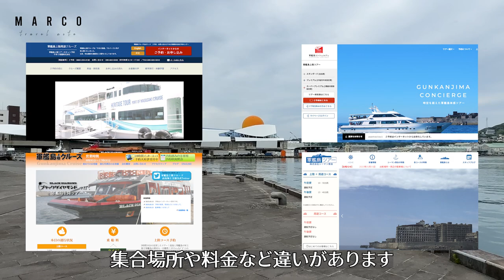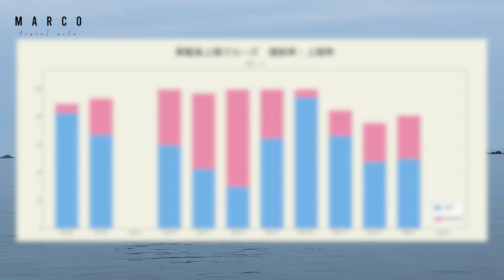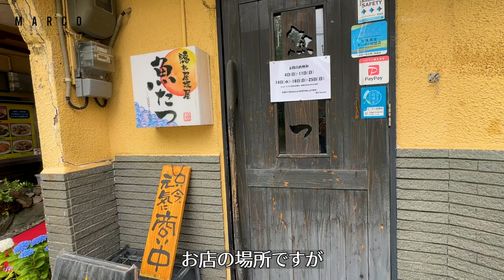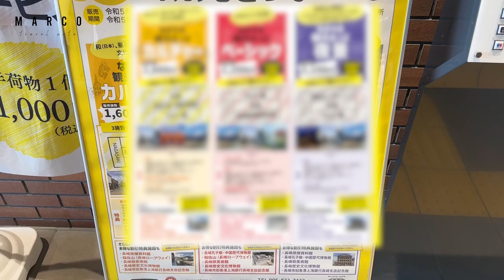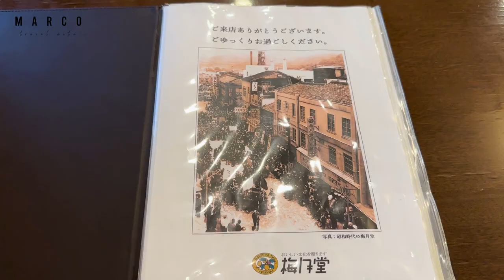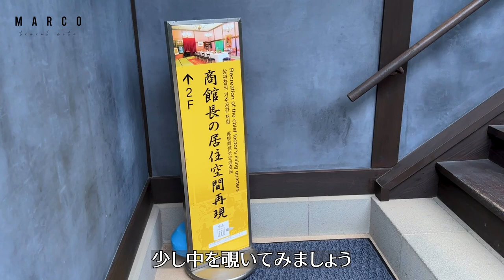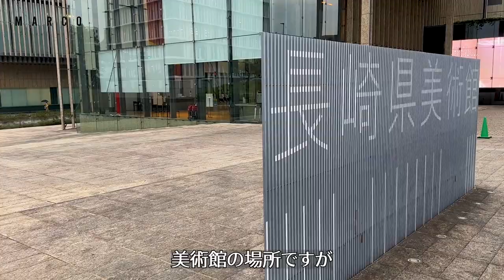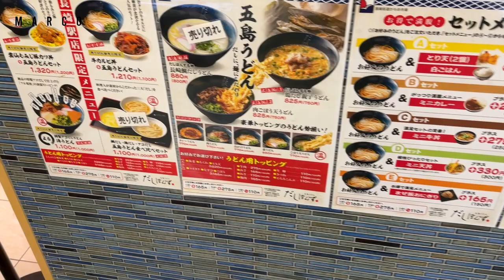【長崎への旅♯２】いざ！軍艦島へ！長崎名物食い倒れ！？徹底的にリサーチをして、初めて長崎を訪れる定番モデルコースを作ってみました。軍艦島/出島/出島ワーフ/長崎美術館/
長崎旅行2泊3日
一泊目のホテル　ドーミーインプレミアム長崎駅前のレビューはこちらです

今回はJALさんのダイナミックパッケージを利用して長崎旅行をしてきました。
航空券と宿泊のセットでフリーに組めます。

今回訪ねたスポット

Googleストリートビューで軍艦島をバーチャル体験してみよう！

MARCOです。

下記は観光地の動画紹介です

【福岡ひとり旅＃１】徹底的にリサーチをして、初めて博多を訪れる定番モデルコースを作ってみました。
【初めての金沢旅♯１】お得なチケット情報や絶対行くべきオススメ観光地とグルメ
もりもり寿司で金沢の食材を満喫　視聴者さんに教えて頂いた素敵な宝石のようなケーキを頂いてきました。
【宮島食べ歩き】厳島神社を観光しながら揚げもみじ饅頭、牡蠣、がんすなどの宮島名物を食べ歩いてきました。
【飛騨2泊3日の旅】徹底してリサーチをしてひとりでも楽しめる旅行プランを組んで飛騨高山を満喫してきました！
下呂温泉を100%楽しむ方法教えます！人気観光スポット下呂温泉合掌村もご紹介/食べ歩きグルメ・観光スポット
おかげ横丁、おはらい横丁で食い倒れ　伊勢うどんやてこね寿し、赤福の姉妹店で日本庭園を見ながらカフェをご紹介

日本国内の宿泊施設登録数は第1位
楽天スーパーポイントが貯まる・使えます。
年4回、3・6・9・12月に開催される「楽天スーパーセール」あり。

色々とキャンペーンをしていて、決まっているホテルがある場合は必ずチェックをした方いいサイトです。
タイムセールもありポイントがPAYPAYポイントでもらえるのが嬉しいですね！

■Relux
１点難点がありauのスマートパス会員でないとそこまでのお得感は感じれない可能性があります。

■Trip.com（トリップドットコム）
私は最後に念のために価格をチェックします。
同じ日時と条件でも１０００円くらいお安い場合があります。
毎週木曜日がトリップドットコムデーになります
24時間限定セールやホテルが最大71%割引になるお得になる日です。

〇●〇●〇●〇●〇●〇●〇●〇●